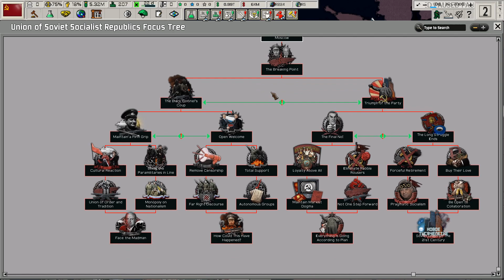TNO В 2000 ГОДУ - Краткий Обзор HOI4 The New Order: A New Millennium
- Офицер Роман Каитов

== О видео ==

Обзор Hearts Of Iron IV The New Order: A New Millennium на PC от Dmytro Vyshyvanyi!